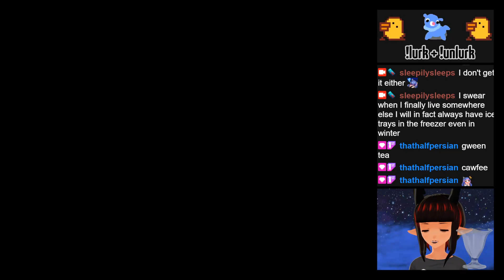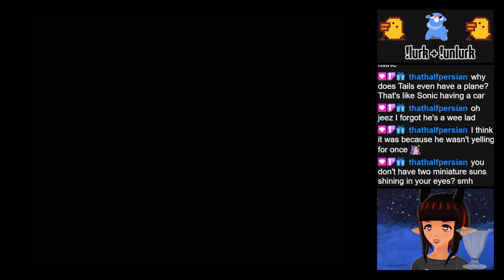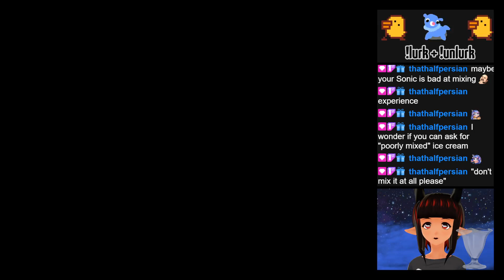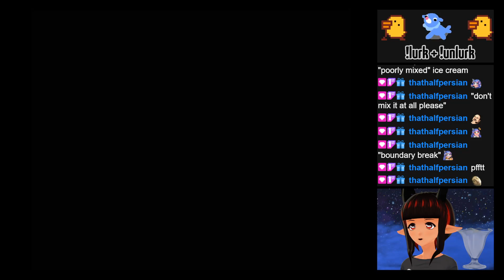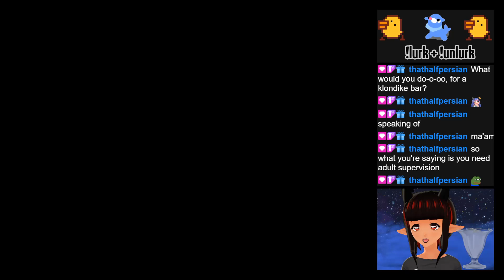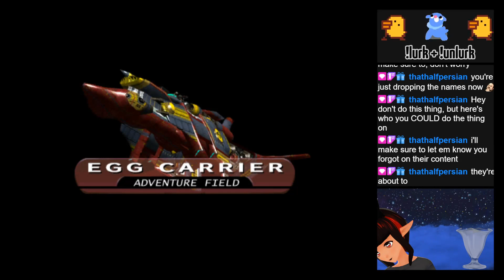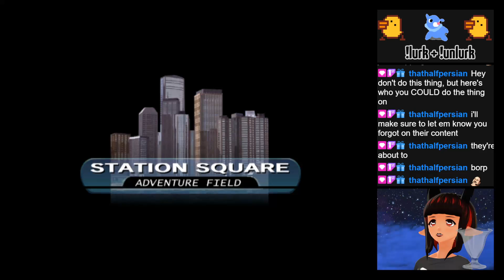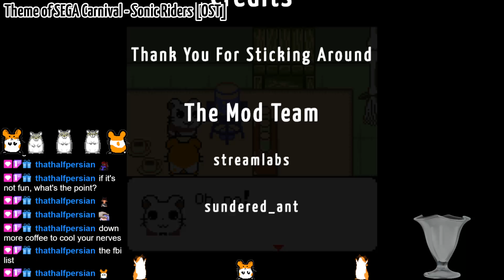Sonic Adventure DX Day 3 [Does Tails Actually Crash? Yes? No?] (10/5/21)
I actually completed the story in one stream! Woo!

0:00 Starting Jams
6:54 Game Start
1:24:55 End Jams